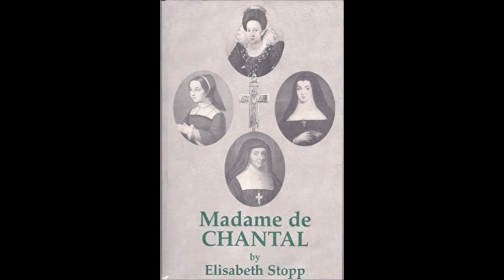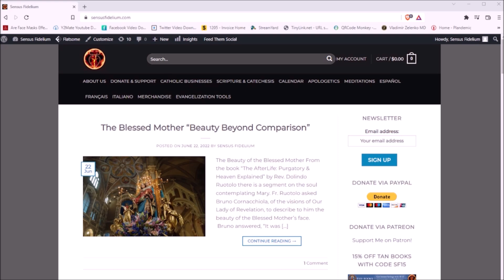St. Jane Frances de Chantal (21 August): Ordinary Piety